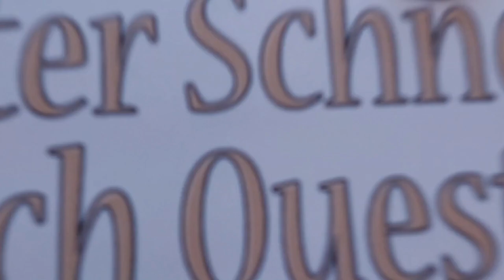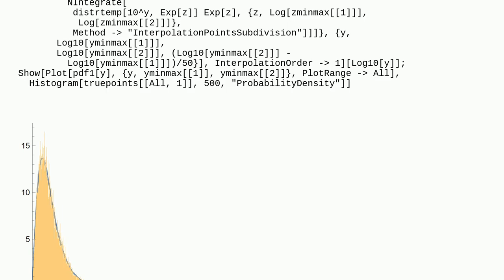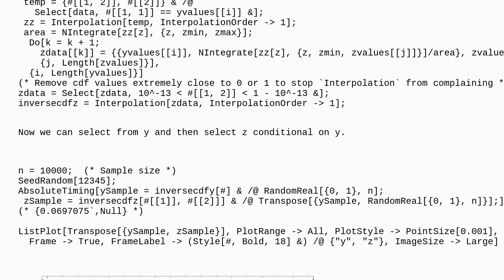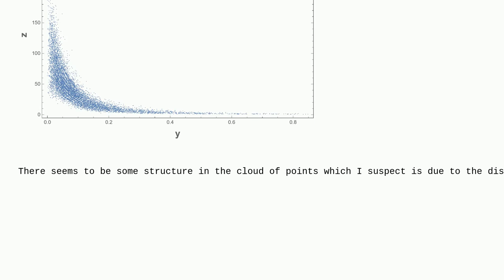Mathematica: How to quickly sample points from the given PDF data?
How to quickly sample points from the given PDF data?

A special thanks goes out to the community

  compile interpolation sampling performance-tuning distributions